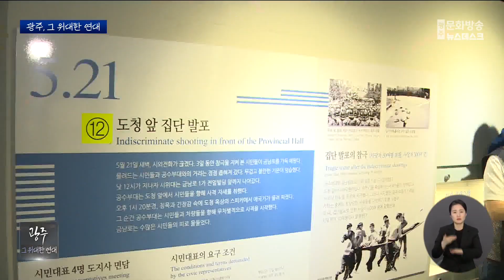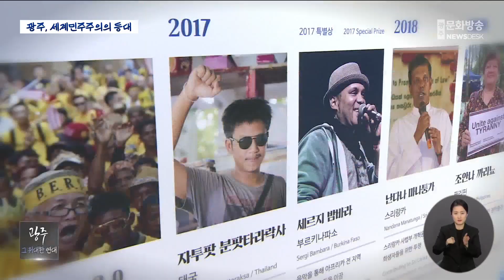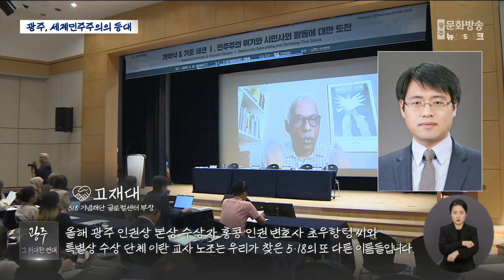광주, 그 위대한 연대 : 국제연대 (뉴스데스크 2023.5.24 광주MBC)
(앵커)
불의에 맞서 목숨을 걸고 저항하는 광주정신은
한국을 넘어 세계의 여러나라 민중들에게도
큰 영향을 끼치고 있습니다.

광주MBC 5.18 연속 기획보도 '광주, 그 위대한 연대'
오늘은 광주정신의 세계화를
임지은 기자가 보도합니다.

(기자)
전일빌딩 옥상으로 올라가 보니,
항쟁의 중심지였던 전남도청이 한 눈에 들어옵니다.

벽면에 고스란히 남아있는 총탄의 흔적들은
군부 탄압에 고통받고 있는 고향을 떠오르게 합니다.

광주에서 한국어를 공부하고 있는
미얀마 유학생 마웅 씨가
이주노동자 100여명과 함께 사적지 순례에 나섰습니다.

고국의 소식에 발벗고 나서준 광주는
낯선 땅이지만, 닮은 점이 많습니다.

* 마웅 / 미얀마 유학생
"한국은 우리나라랑(미얀마랑) 그 나라가 다르지만, 똑같은 일을 겪었기 때문에
한국 사람들이 자기의 일처럼 우리나라를 도와주고 있어서.."

43년 전 광주만큼이나
끔찍한 봄을 겪은 미얀마의 투쟁은 끝나지 않았습니다.

하지만 고립되지 않기 위해
끊임없이 호소하고 있습니다.

주말과 휴일이면, 미얀마인들이
5.18 민주광장과 버스터미널 앞에 모여
평화를 외치는 이유입니다.

* 미얀마 유학생 (음성변조)
"제가 5.18 민주 광장 있잖아요. 거기에 가면 느끼거든요.
광주가 그때 당시 시위했던 모습. 그런 모습들 떠오르고,
우리가(미얀마가) 시위했던 거랑 비교가 되고."

군부의 야욕에 생채기가 남은 곳은
태국도 예외가 아닙니다.

저항의 의미로 세손가락 경례를 보여준
학생 운동가 '자투팟' 씨는,

43년 전 태극기를 흔들었던
광주 청년들을 마음 속 깊이 이해합니다.

국경을 넘어간 '임을 위한 행진곡'은
태국 청년들의 희망이 됐고,
그렇게 광주는 민주화의 롤모델이 됐습니다.

* 자투팟 / 2017 광주인권상 수상자
"(태국) 운동자, 운동가라면 모두 이 노래(임을 위한 행진곡)를 잘 알고 있습니다.
광주의 민주화 운동이 롤모델이라고 생각하고 있습니다.
이 운동이 태국에도 영향을 미치고 있습니다.
저희도 광주 민주화 운동에 대해서 배우며, 태국 상황과 적용하고 있어요."

광주에서 민주화운동 경험을 얻으려는
국제 활동가들의 문의가 많아지자
5.18 기념재단은 별도의 조직을 만들어
이들을 돕고 있습니다.

* 고재대 / 518 기념재단 글로컬센터 부장
"올해 광주 인권상 본상 수상자 홍콩 인권 변호사 초우항텅 씨와
특별상 수상 단체 이란 교사 노조는 우리가 찾은 5.18의 또 다른 이름들입니다.
(글로컬이란) 광주와 광주의 또 다른 이름들을 갖는 지역으로 소통하자는
5.18 국제 연대 사업의 지향점을 구체화하는 표현입니다."

국경을 뛰어 넘는 오월의 정신으로
투쟁을 벌이고 있는 이들에겐,

끊임없는 관심과 지지
즉, 연대의 마음이 필요합니다.

5.18의 세계화, 이것이야 말로
민주화를 원하는 우리 모두를 위한 일입니다.